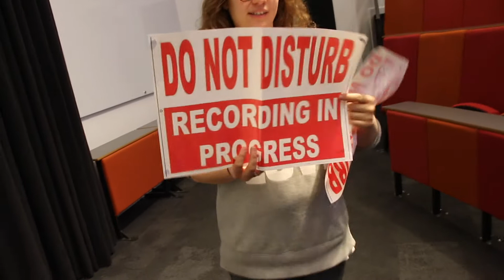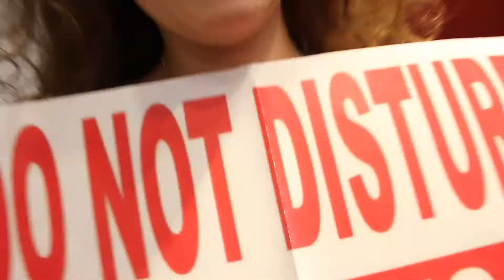Documentary: The making of Estelle's Song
The documentary to show the troubles we faced to get this recording. This is the first episode as part of a series of recordings done in echoey places we don't have permission to be in.

The song being recorded: Estelle's Song from "The Iconoclasts," lyrics by Ben Price and music by me, Emily Compton.

Thank you, Lecture Theatre 1 in the Diamond, you were a real good sport and were very welcoming when we took you over.

I wanted to record this song in an echoey corridor between INOX dine and View Deli in the Sheffield University Student's Union whilst everyone was buried in the library, but my plans were absolutely ruined because there was a GRADUATION on and the place was packed

I didn't want to give up and I wanted somewhere to record whilst everyone was hiding away in the libraries, so I documented a little video to show the anger, frustration, the fun and the pure BANTER of finding a new space to record this song.

Thanks Olivia Doust, Helen Sutton, and Duncan Kelly for being so up for finding an echoey space to record with me and for singing so beautifully, and for Tim Peters for being cameraman No.1 as well as note giver in our rehearsal.

Thanks Jack Hardwick for recording the sounds and walls of the diamond! You're a good sport.

And finally, thanks to Rebecca Hawkins for saying she was going to be our cameraman but then ran back to the library because she panicked realising all of the time she was spending messing about and not doing her work

Enjoy this documentary.